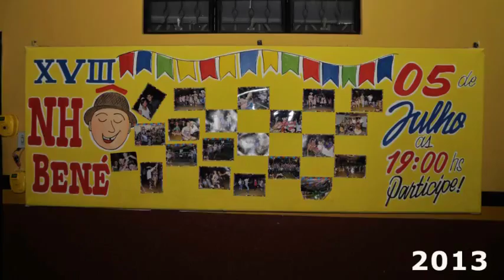Colégio São Benedoto - Arraiá Nhô Bené 2013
Relembrar é Viver!
O Colégio São Benedito tem o prazer de relembrar junto com os Alunos, Pais e Professores de 2013 um pouco do Arraiá Nhô Bené. Nossa festa já é tradição na Capital Mato-grossense e muito esperada por todos, ano após ano!
Aproveitando esse momento cheio de boas recordações para convidá-los a participar do XXI Arraiá Nhô Bené no dia 01 de Julho de 2016. Sexta-Feira às 19hs. Um delicioso Boi no Rolete e Show com Fabio Souza & Fabiano. Venha participar!!!
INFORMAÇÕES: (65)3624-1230